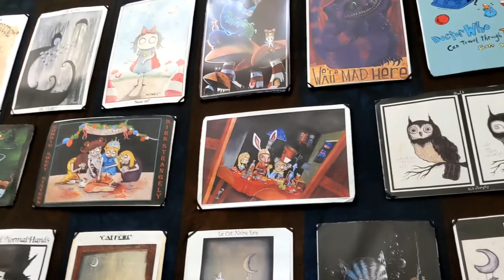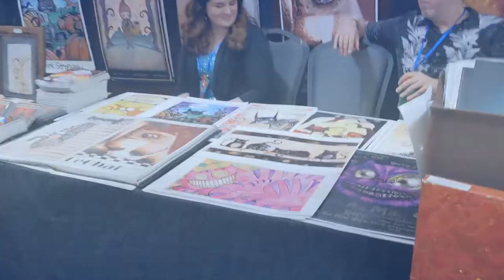Dirk Strangely Comic Conroe Artist Alley Mombierella Highlights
Dirk Strangely is a multimedia artist based in Houston, Texas.He is frequently a guest artist at comic book, horror, and sci-fi conventions,and is featured often at art exhibitions. While primarily working with ink and paint, he also utilizes photography and film in conjunction with ink and paint to create multimedia projects that are sold both in original form and reprints. His work is also seen in comic books. He is the creator of many independent comics(i.e. Graveyard Girl),and contributor to other comics, such as doing a featured pinup for the 2nd volume of Tokyopop's Legends of the Dark Crystal.

Original Painting or PrintBy Artist Dirk Strangely.

New Comic Con in Conroe Texas  🙌

Hope to see you there next time. And make sure to check out the vlogs of cosplayers, fandom favorites, special interviews and more.
Comic book convention, that's brand new In Conroe Texas July 23-26, #2021